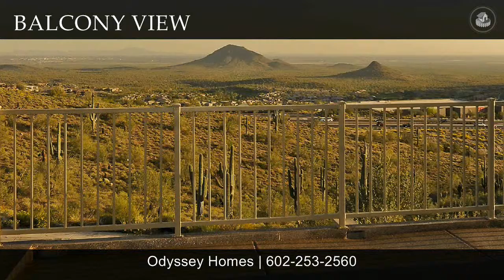The Summit at Crestview - Model 1